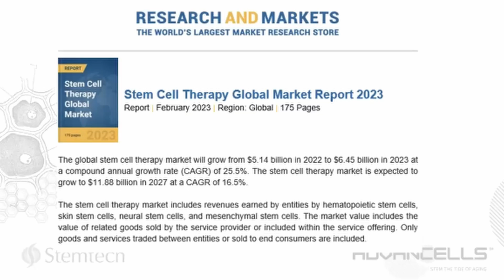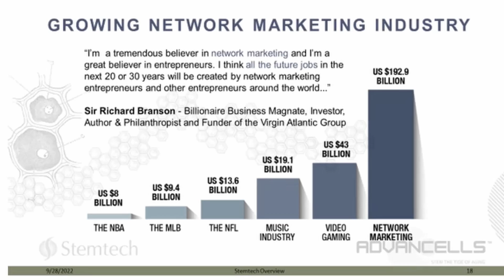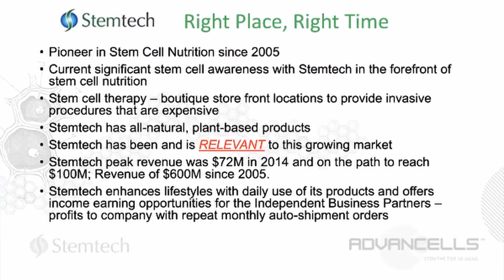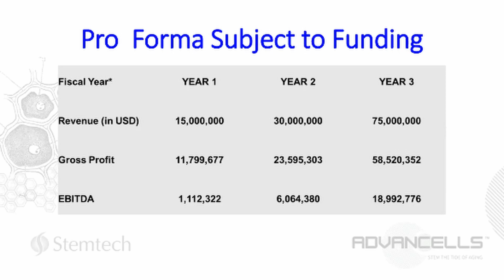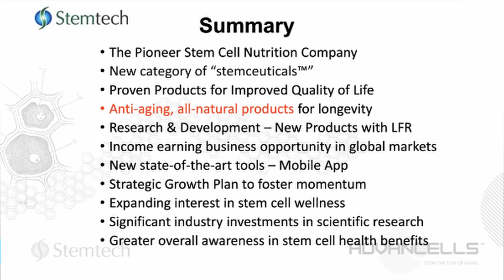Stemtech; A High Level Overview of the Company's Investor Deck